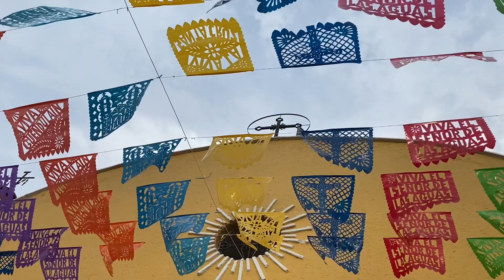Santa Cruz Guendulain 2023 Calenda en Honor al Señor de la Santa Cruz Señor de las Aguas